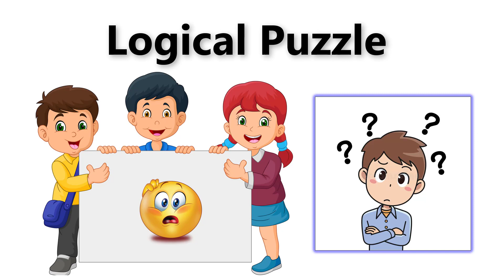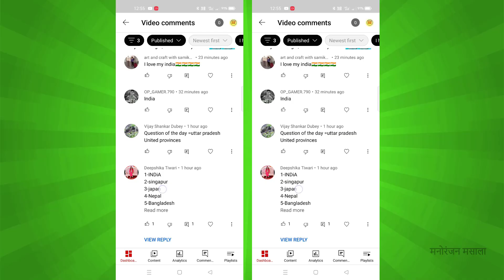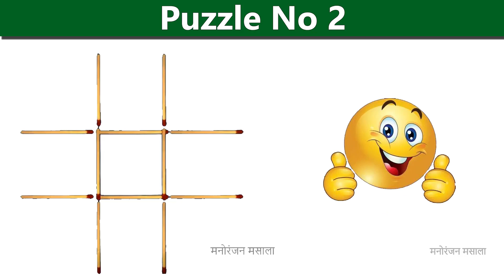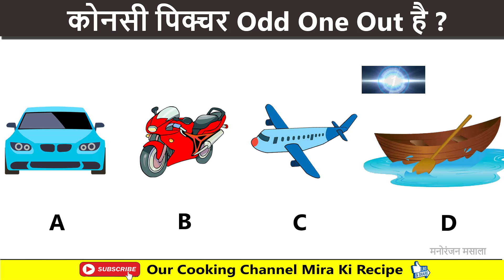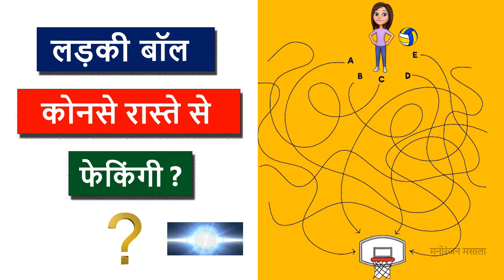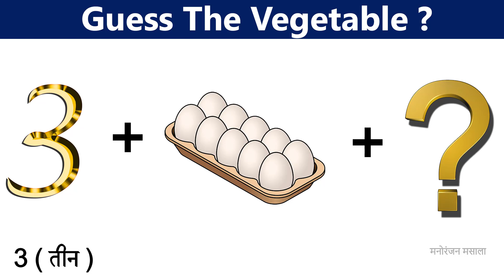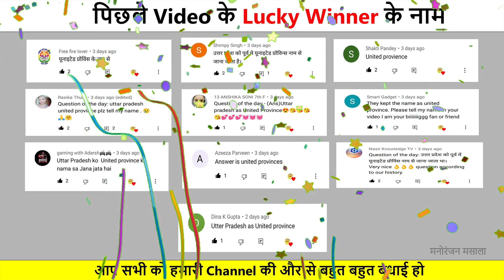Part 423 Guess the Vegetable Name from Emoji Challenge | Hindi Paheliyan | Riddles in Hindi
Guess the Girl Name from Emoji Challenge | Hindi Paheliyan | Riddles in Hindi | Hindi Paheliyan | IQ  Test